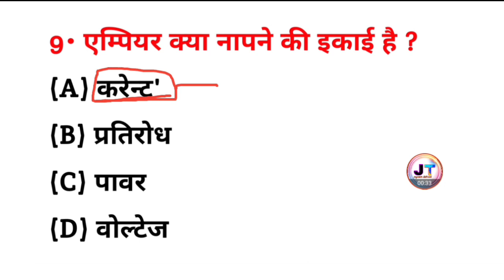एंपियर किसका मात्रक है? |empier kiski ikai hai |empier kiski unit hai | एंपियर क्या नापने की इकाई है